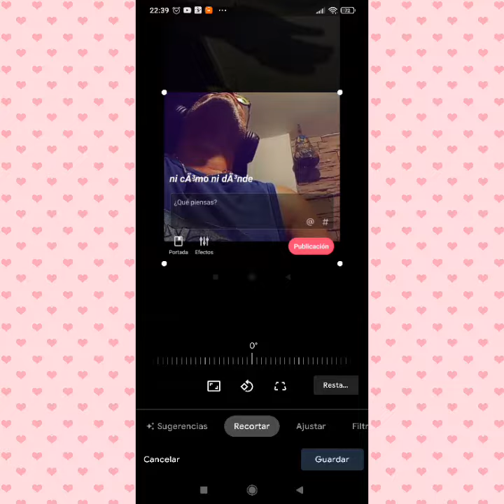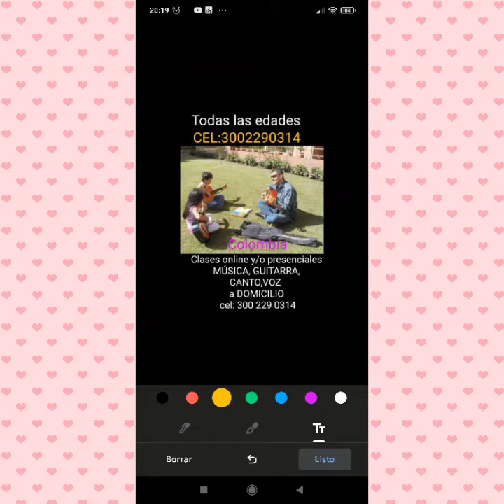*"TODA UNA VIDA"* cover ft *RigsColombia* & Los Panchos & *Ricardo Gracia Salas* 🐾❤️😎🎊🌄🌌❤️🐾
Video de Ricardo Gracia Salas